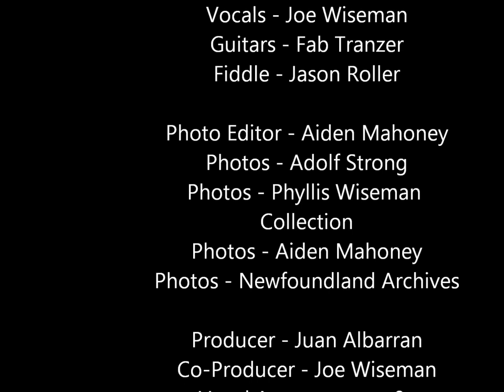Love of a Hometown Girl - Joe Wiseman and Aiden Mahoney